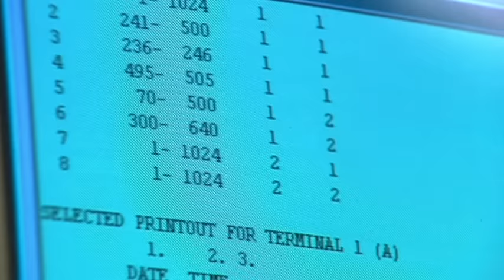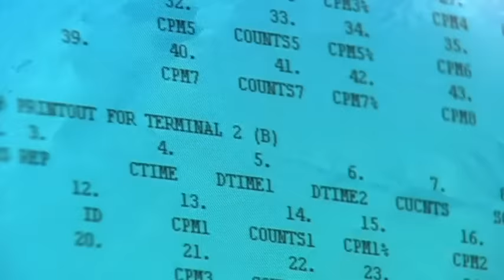Exploring The Nazca Lines & Searching For Atlantis: The Lost City | Our History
Legends, myths and the otherwise inexplicable - we look at Atlantis - is Plato's story from 2300BC fact or myth?

A search for the lost continent that covers South America, South East Asia and the biggest explosion in 10,000 years, the eruption of Thera in 1627BC. We also look at the Nazca Lines - the mysterious lines on the desert of South Peru. Once thought to be landing strips for flying saucers they are now believed to be pointers to water left by the vanished sophisticated Nazca culture.